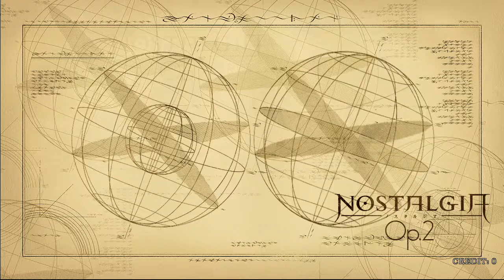[ノスタルジア Op.2] 雫 EXP 99.09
Play:moca.55a
Location:DDU DEU RYEO/Korea (Line REC)